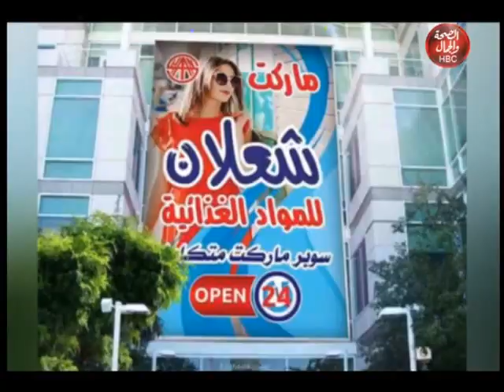الرأي الآخر | التعليم و كورونا و الامن القومي في مصر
تقديم | حشمت الشريف  و أسعد حسن
وفي ضيافتهم | اللواء / ممدوح مقلد .. عضو مجلس النواب ومساعد أول وزير الداخليه لقطاع شمال الصعيد
و د/ جيهان بيومي .. أستاذ الجغرافيا و النظم الجغرافيه كلية  الاداب جامعة حلوان